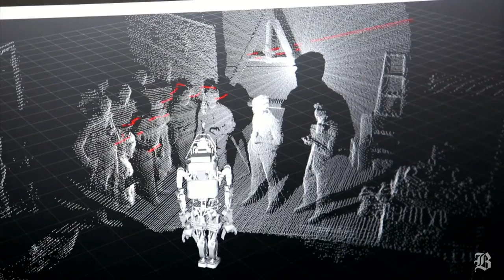Could robots do dangerous duty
(Boston Globe) Hiawatha Bray shows us a program at MIT that is working with robots to do dangerous duty in the place of people.